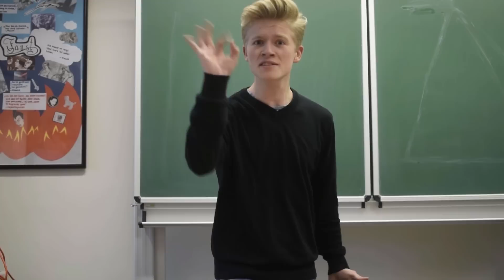"No dinero" - Vicco von Bülow Gymnasium Falkensee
Aus gegebenem Anlass, möchten wir darauf hinweisen, dass wir alle Videos auf unlautere Vorgehensweisen überprüfen und uns Konsequenzen vorbehalten.

Hinweis: Die veröffentlichen Beiträge wurden bereits durch YouTube auf mögliche Urheberrechtsverletzungen geprüft. Solltet Ihr gleichwohl der Überzeugung sein, dass eine solche Verletzung vorliegt, begründet uns die Verletzung und nennt uns ggfs. den Inhaber der Rechte.

Videobeschreibung:

Im Video stellen wir musikalisch dar, wie wir unser bisher gespartes Geld gedankenlos ausgeben. Am Ende stellen wir fest, dass wir doch auf den Rat der Mexikaner hätten hören sollen.